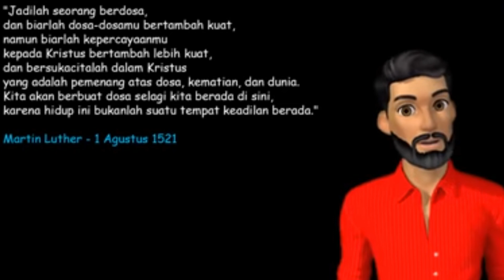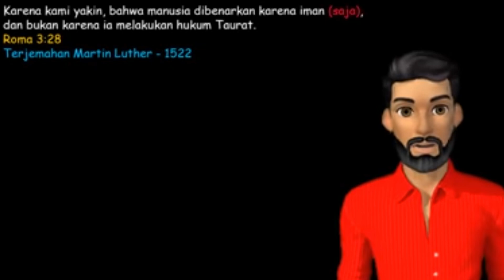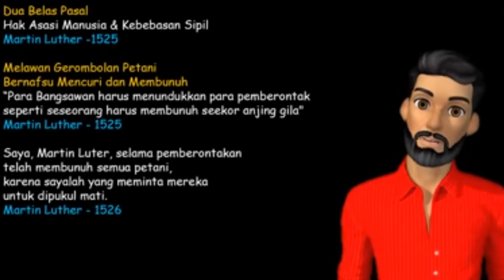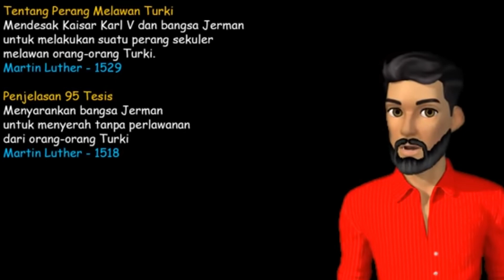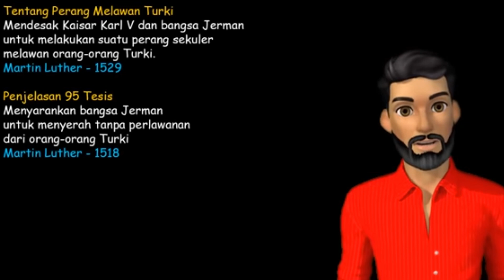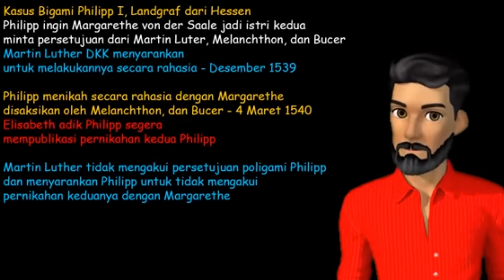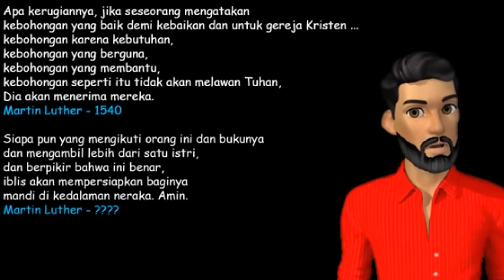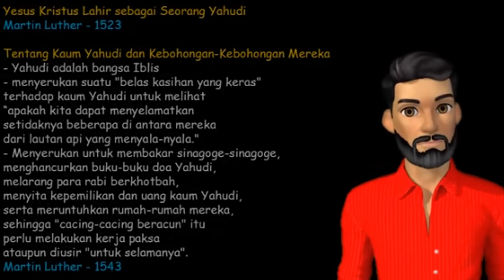SISI GELAP MARTIN LUTHER YANG PERLU KITA KETAHUI